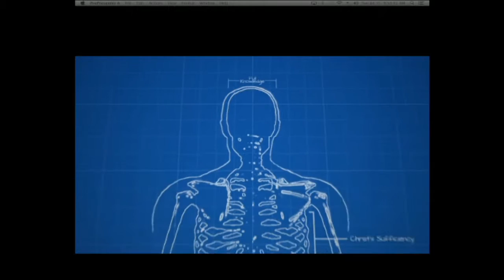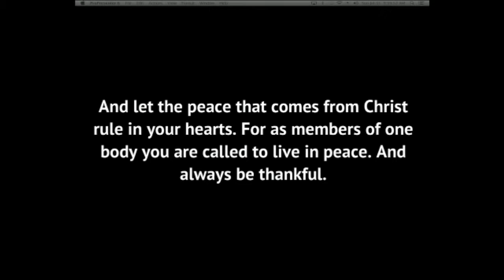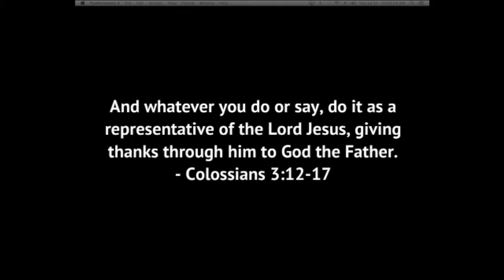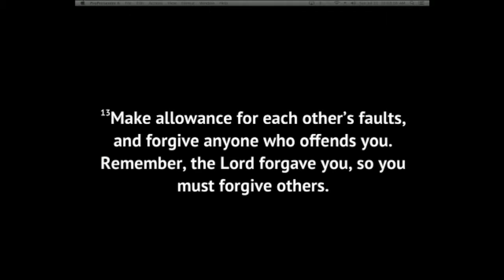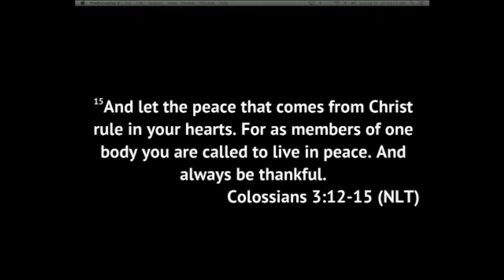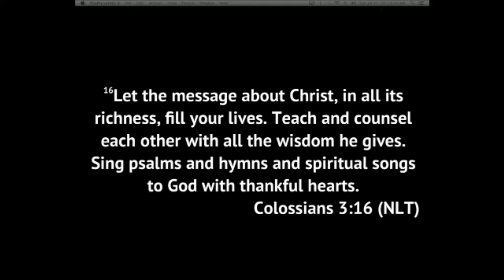Structural Supports | Under Construction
Would a ”from scratch” you look different from a renewed you?